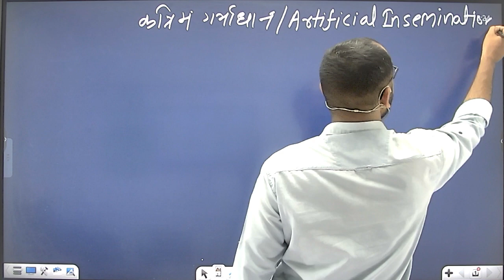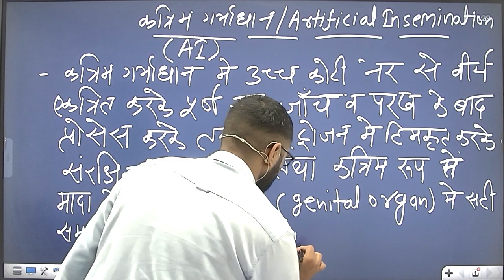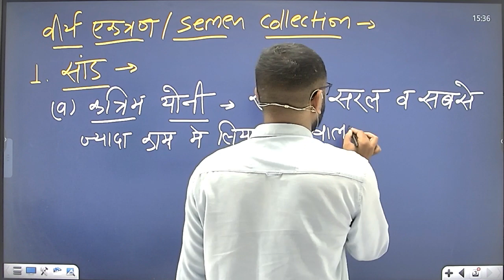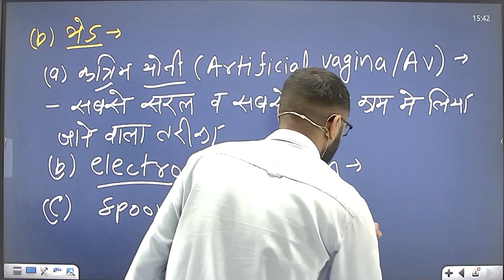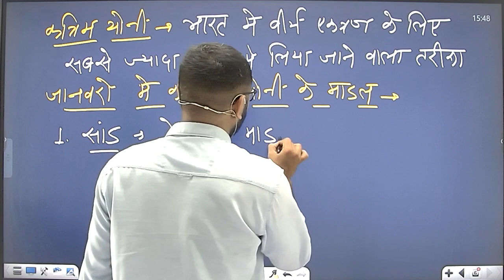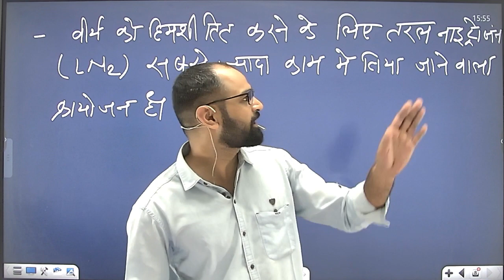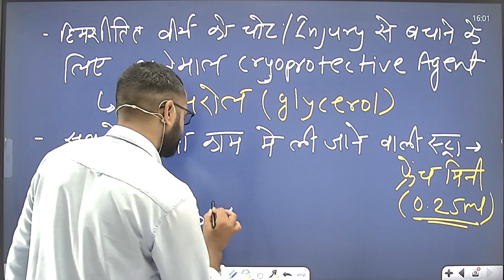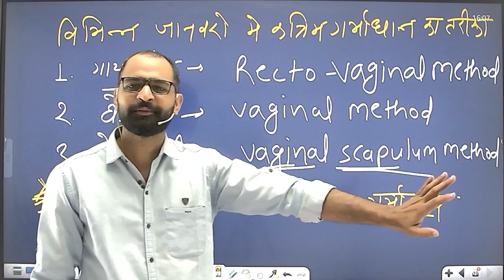Artificial Insemination Lecture || For FSO , AAO , Bank - AFO , Ag. Supervisor ,